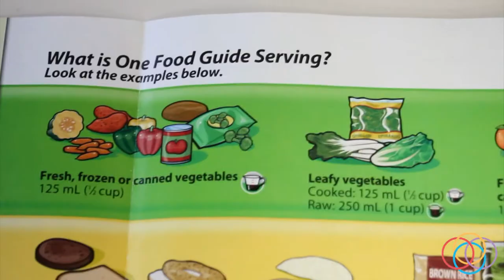Live well with Osler: Making the most of your health resolutions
With each new year we often set resolutions for the things we want to achieve during the year. It's not always easy to keep up with them as our schedules fill up. Check out these tips from some Osler staff on how to make the most of your fitness and health resolutions.